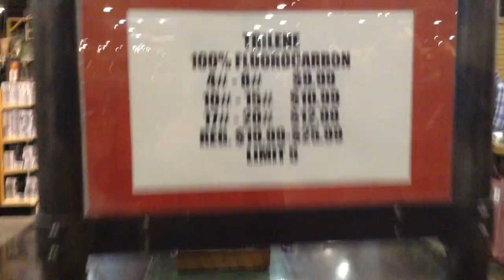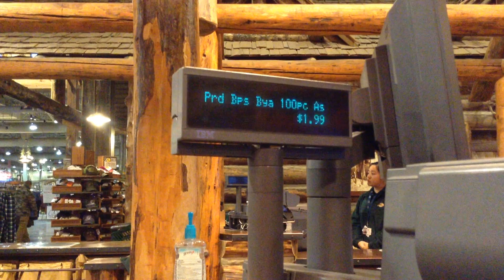Bass Pro Shops Spring Fishing Classic Vlog (Feat. Fisherman Phil!)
As I was on my way home for spring break, I had to take advantage of the sales at the nearby Bass Pro Shops. To my surprise, I ended up running into fellow YouTuber, Fisherman Phil! It was an awesome time scoring deals and talking about fishing.